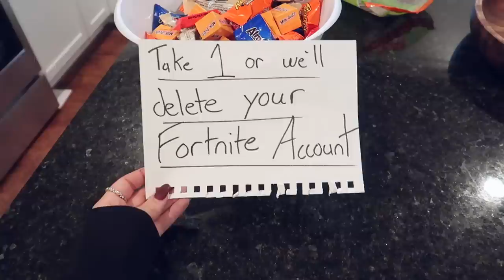getting festive on HALLOWEEN (carving pumpkins)!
My cousins and sibling came too and we had so much fun!

FAQ:
how old are you? 18
when do you post? tuesday, thursday, sunday